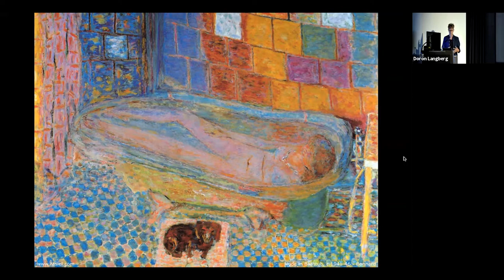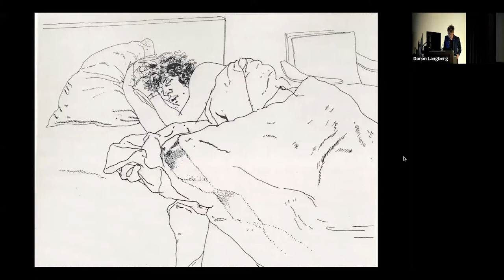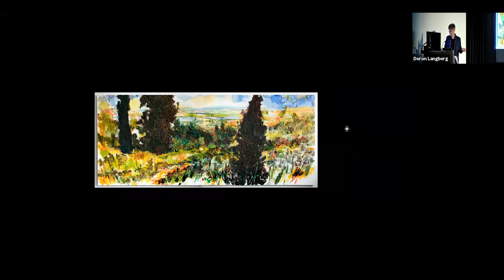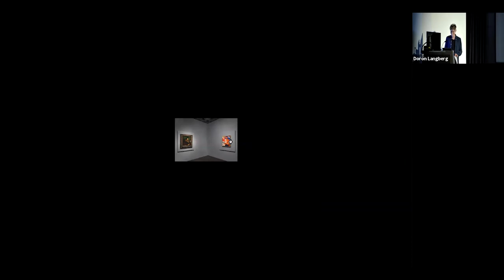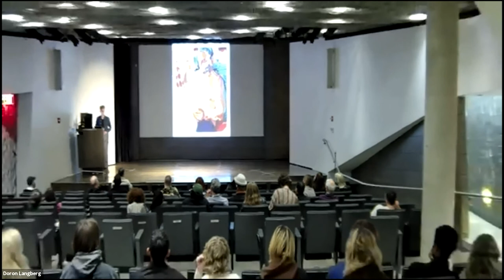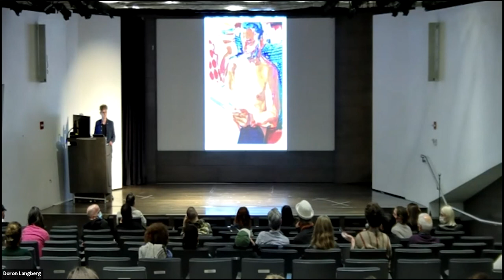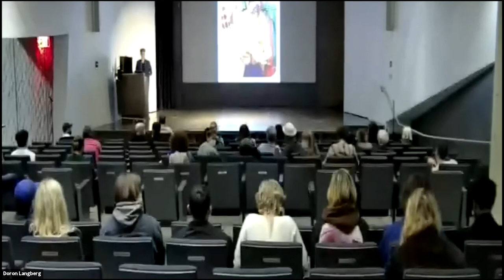Doron Langberg: Alex Katz Chair in Painting Artist Talk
Doron Langberg, the Fall 2021 Alex Katz Chair in Painting, gives an artist's talk.

Doron Langberg is a Brooklyn based painter who’s practice hinges on a sense of closeness. Langberg’s paintings, luminous in color and often large in scale, celebrate the physicality of touch – in subject matter and process. His intimate yet expansive take on relationships, sexuality, nature, family and the self proposes how painting can both portray and create queer subjectivity.

Speaking about his work the artist says, ‘Queerness for me is not just a sexual experience, but a way of being in the world which affects every aspect of my life. Using intense colors and different paint textures and marks to create these everyday scenes, I want to connect with a viewer by speaking to our most basic commonalities – our bodies, our relationships, our interiority – rather than the social categories that may separate us. In creating this connection, I want to make queer pleasure, friendship and intimacy feel expansive and generative, embodying the full range of human experiences.’

Born in 1985 in Yokneam Moshava, Israel, Doron Langberg currently lives and works in New York City. He received his MFA from Yale University School of Art, holds a BFA from the University of Pennsylvania, a Certificate from PAFA, and attended the Yale Summer School of Music and Art, Norfolk. Langberg has attended the EFA Studio Program, Sharpe Walentas Studio Program, Yaddo artist residency, and the Queer Art Mentorship Program. He is the recipient of the American Academy of Arts and Letters John Koch award for painting, the Elizabeth Greenshields Foundation Grant, and the Yale Schoelkopf Travel Prize. Langberg’s work will be included in a major group exhibition at the Institute of Contemporary Art/Boston in 2022. Previously, his work has been shown at institutional venues including the RISD Museum, Schwules Museum, LSU Museum, American Academy of Arts and Letters, Leslie-Lohman Museum, and The PAFA Museum. His work is in the collections of The PAFA Museum, RISD Museum, and the ICA Miami.

The Alex Katz Chair was founded in 1999 by the School of Art with generous support by alumnus Alex Katz. The Chair provides a one-semester visiting professorship to a distinguished artist working in the fields of Painting and Drawing.